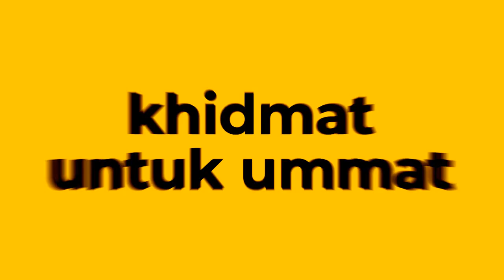PROF. DR. KH. ADANG HAMBALI, M.PD MENJADI PEMBINA APEL SUASANA MENDADAK CERIA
APEL JUM'AT 4 AGUSTUS 2023 DI PUSDAI JAWA BARAT